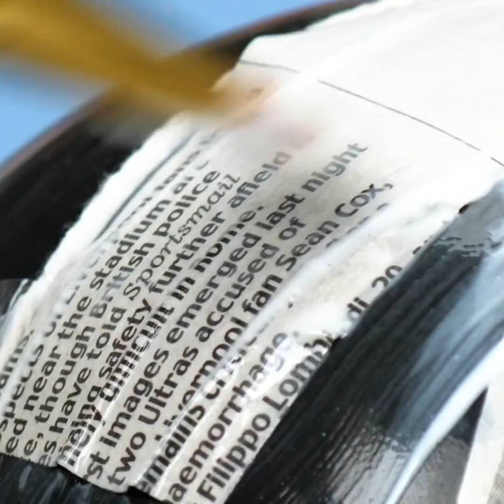HALLOWEEN CRAFTS THAT BRING PARTY MOOD || Amazing Pumpkin Crafts